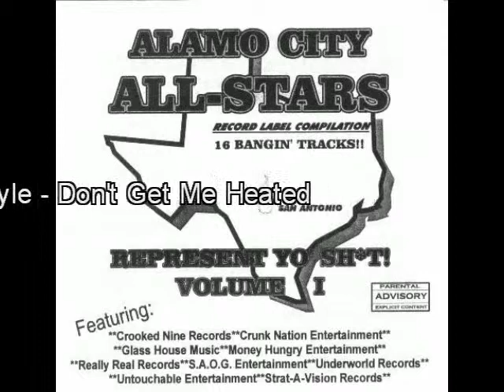Don't Get Me Heated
Performed by Hostyle for Money Hungry Entertainment